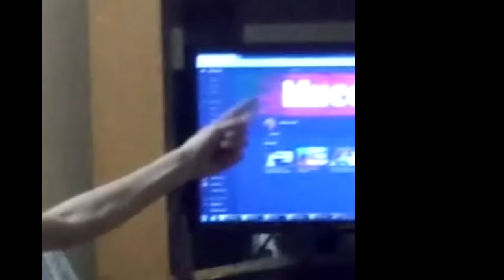С НОВЫМ ГОДОМ 2019!!